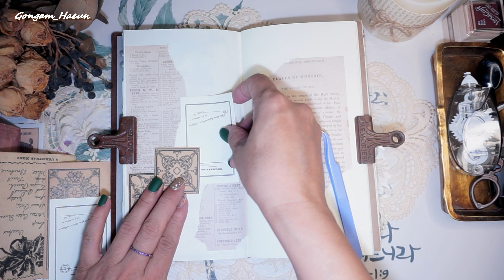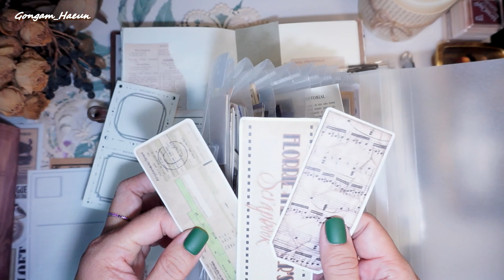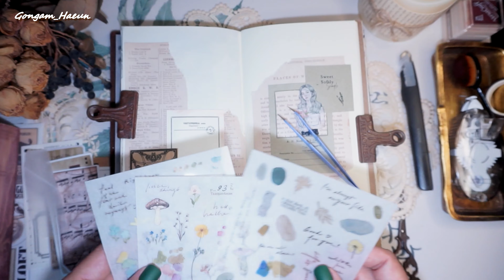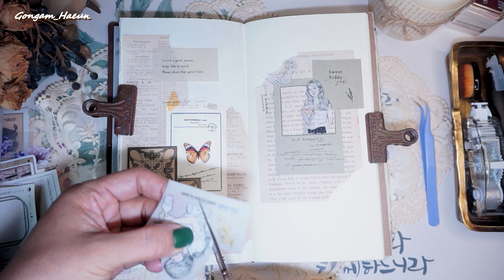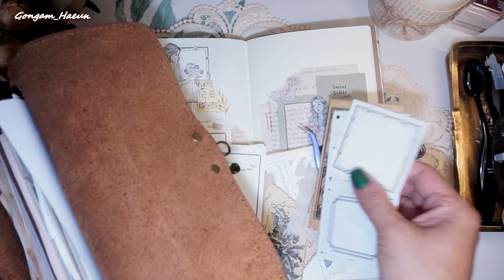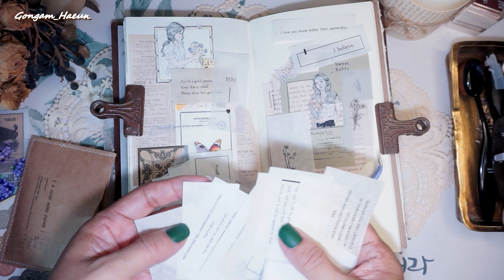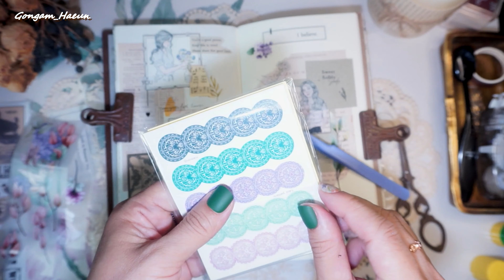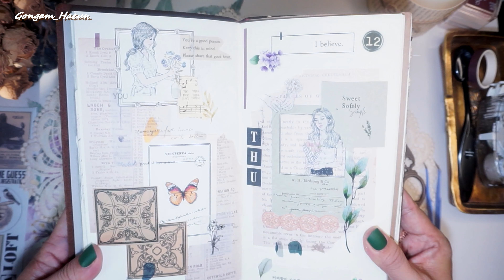[다꾸 #40] 감성 글귀와 함께 꾸민 다꾸 ㅣ 빈티지다꾸 ㅣ 감성다꾸 ㅣ 다꾸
빈티지감성다꾸 40번째 이야기~
감성 가득한 글귀와 함께한 다꾸 입니다.
"커피향이 가득한 아침을 너와 함께 해 " 😍😍

📌 영상 품질을 2160p로 설정 후 편안히 봐주세요📌

사랑 듬뿍 담아~
본 영상은 :
Movavi Video Editor Plus 2020로 제작 되었습니다.